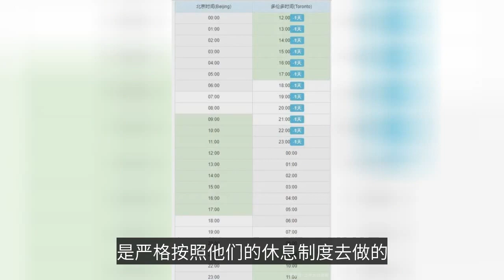加拿大🔴为何晚上12点宣布裁决？如果无罪释放，孟晚舟怎么回来？孟晚舟将被引渡到美国审判吗？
加拿大🔴為何晚上12點宣布裁決？如果無罪釋放，孟晚舟怎麼回來？孟晚舟將被引渡到美國審判嗎？